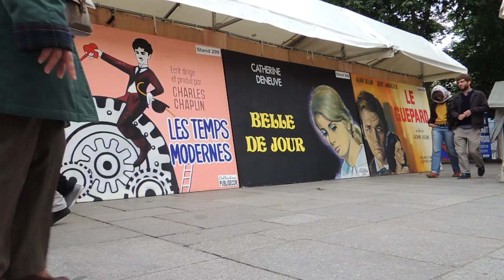LaPhotoquiBouge/CinéParis1/Place Saint-Sulpice/Mercredi 13 juin 2012/17h04